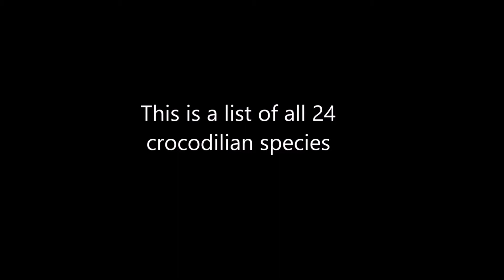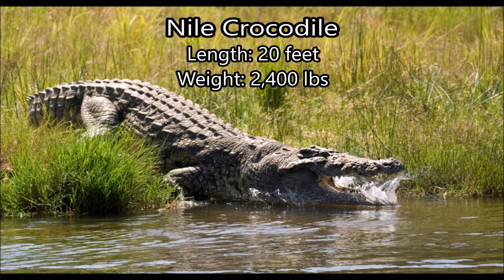All 24 Crocodilian Species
This is a list of every known crocodilian species. They are a very diverse group. Ranging in size from only 4 feet long and 15 lbs to over 20 feet and 2 tons.
(I forgot to add the freshwater crocodile, which looks like a smaller slender snouted crocodile)
Song "I Am Machine" by Three Days Grace